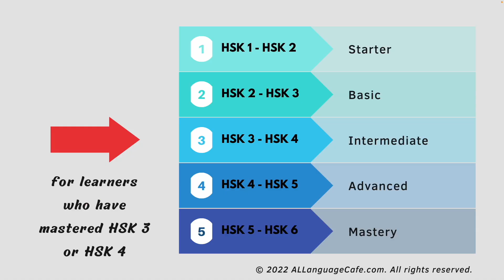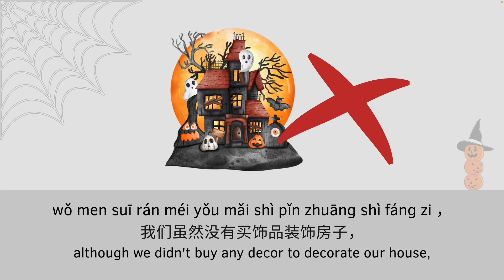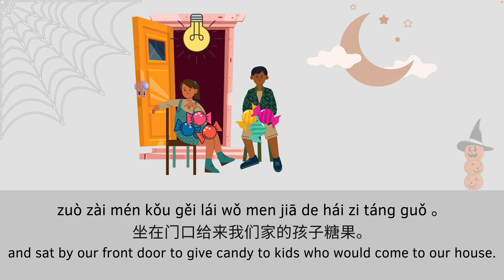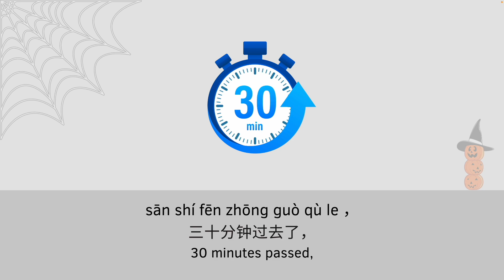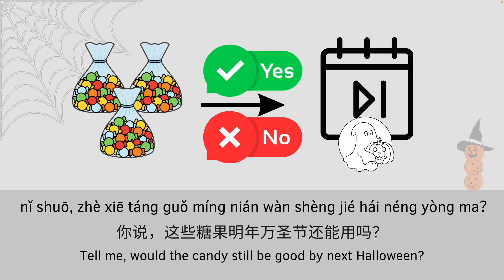A "Horror" Story - AL Chinese Stories - Learn Chinese through Stories-Listening Practice(HSK 3, 4)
Practice Listening through Short Chinese Stories: What could be more horrifying than Halloween costumes?

We recommend this story to students who have studied HSK 3, HSK 4, or at an intermediate level.

We are always working hard behind the scenes to bring you fun and exciting stories to help you create an enjoyable learning journey to take your Chinese to the next level.

To make sure you get the most out of our Slow Chinese Stories series, we recommend the following studying method:
1 - Listen to the story without looking at the screen. This helps you practice and improve your listening comprehension.
2 - Listen to the story by looking at the pictures only. The pictures are complementary to the sentences on the screen.
3 - Listen to the story by reading the pinyin and/or the Chinese characters.
4 - Listen to the story by reading the translation to check your comprehension.

Repetition is the key to mastering Chinese. Do not hesitate to re-listen to the stories. You will be surprised at how much more you understand every time you listen to it.

📚 Here are other stories you might be interested in (sorted by levels):

Hi, I am Li from China - Starter Level, HSK 1, HSK 2
Shan Shan - a Chinese girl who is about to have her life turned upside down, and she doesn't know yet.

My Best Friend - Basic Level, HSK 2, HSK 3
A fateful encounter on the side of the street changed a crying girl's life...

I Can't Fall Asleep, You? - Basic Level, HSK 2, HSK 3
If you have trouble sleeping, you may be able to relate to our main character. If you don't, you can get a glimpse of how miserable our nights can be sometimes...

An American's Restaurant in an Old Chinese Town - Advanced Level, HSK 4, HSK 5
Our main character visited a small historic town in China and met an American who had been living there since 10 years ago...

🥳 Amy’s Studying Tools & Tech Gears
Books for learning Chinese: